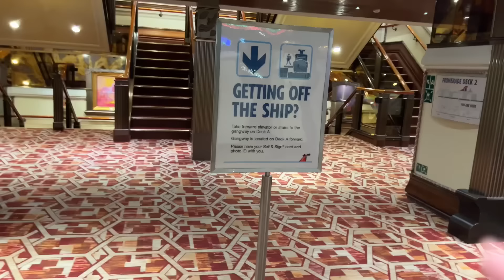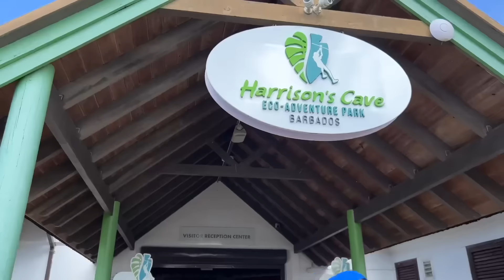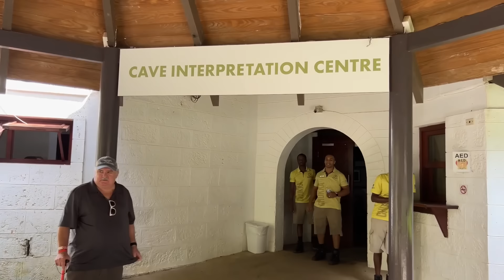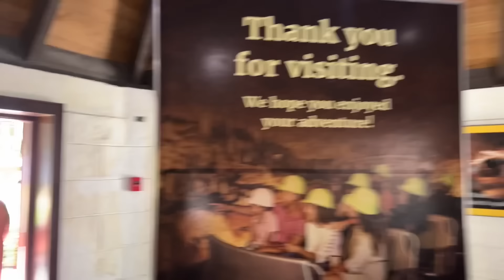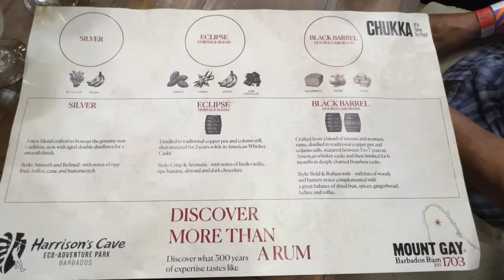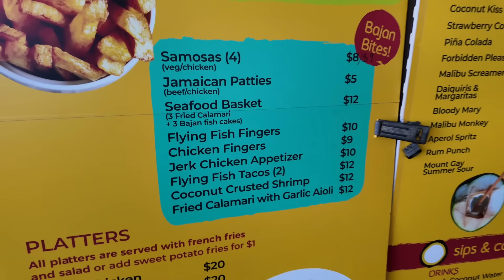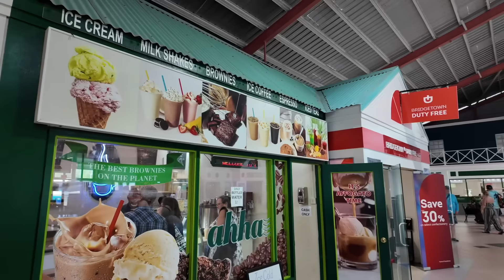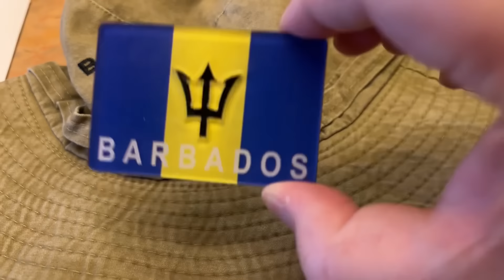Barbados on Easy Mode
The cruise port Barbados is a beautiful island rich with history and amazing sights today. Today I did Barbados on easy mode with a trip to Harrison's Cave that included an aviary visit and rum tasting of the world first rum, Mount Gay. There is also an extensive cruise terminal area with shops and restaurants. This was part of my Carnival Journey's cruise on the the Carnival Pride.

[ANNOUNCEMENT]
I made a channel to talk about my LEGO obsession. Check it here if that is your kinda thing! @locabricks

[Shirts]
Math Shirt
KISS Shirt
Bigfoot Shirt
Dad Jokes Shirt
Caffeine Shirt